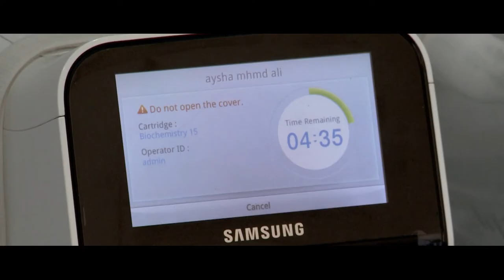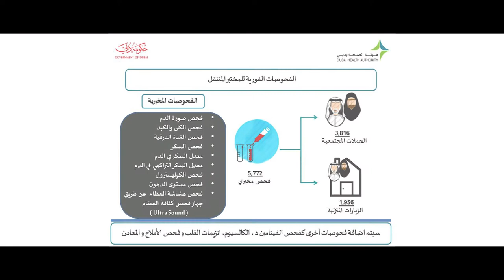الخدمات الطبية المتنقلة ( Mobile Medical Services )